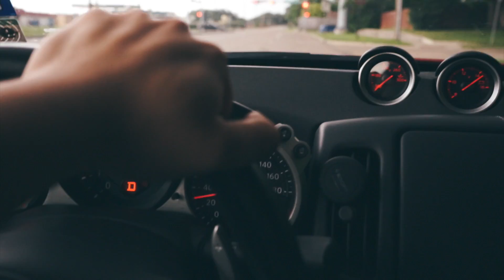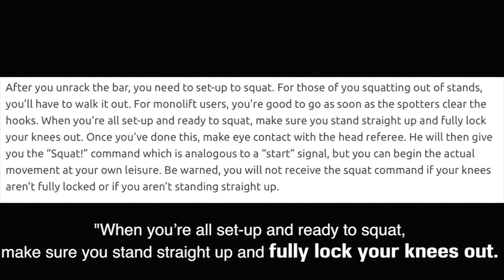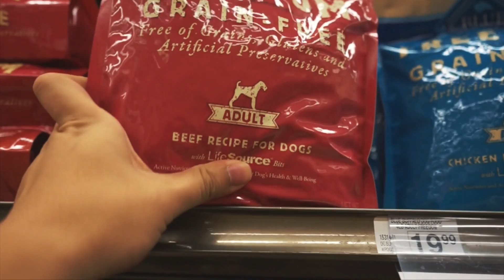KHOÁ GỐI KHI SQUAT? VỀ POWERLIFFTING | CHỦ NHẬT CÙNG HẠ UYÊN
✧ IUF ✧